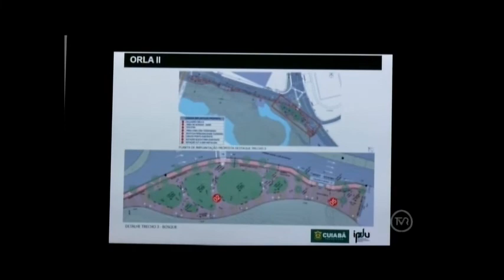Prefeitura anuncia 2ª Etapa de Revitalização da Orla do Porto